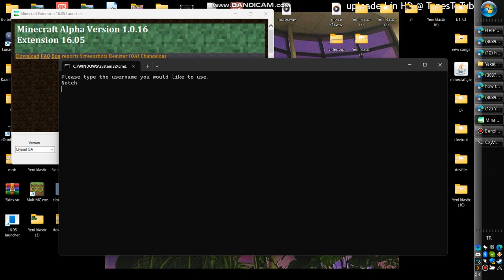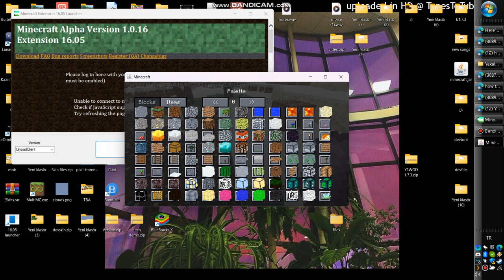16.05 version notch account experiment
yes
did it drop the apple ?
yes
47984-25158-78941